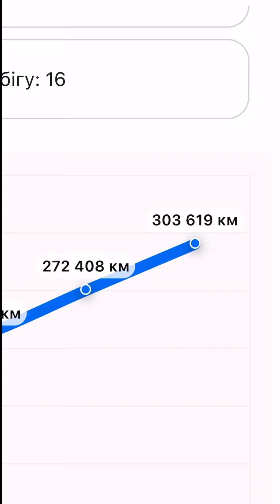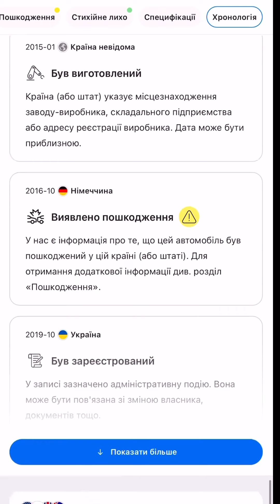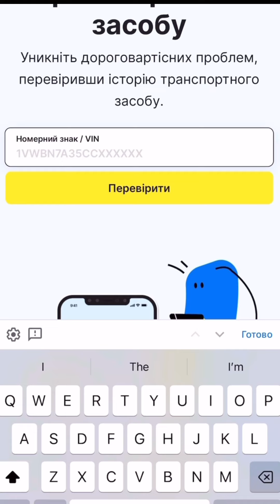Свежие проверки автомобилей